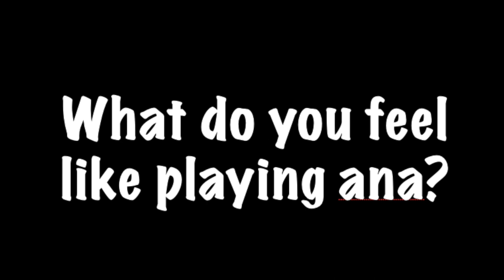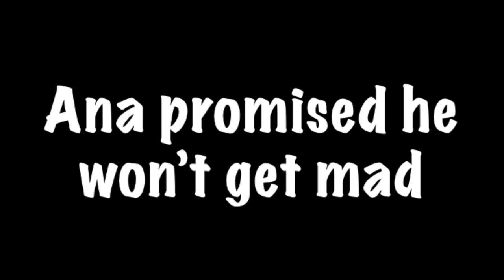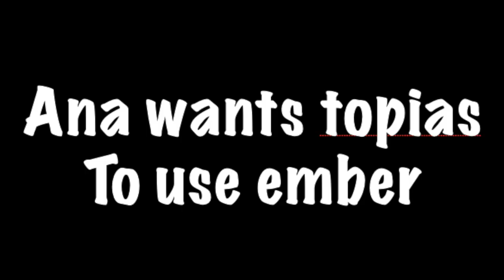ANA TI9| TRUESIGHT| ALL FUNNY REACTION COMPILATION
ALL ANA funny reaction/comments. hope you enjoy :)